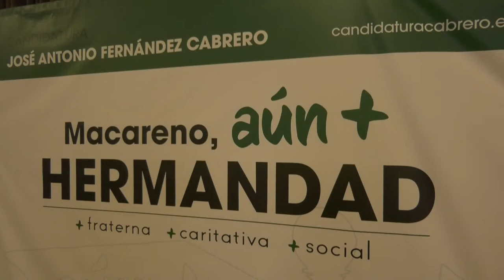Presentación a los hermanos de la candidatura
Acto de presentación a los hermanos de la Candidatura de  José Antonio Fernández Cabrero en el Hotel Macarena.